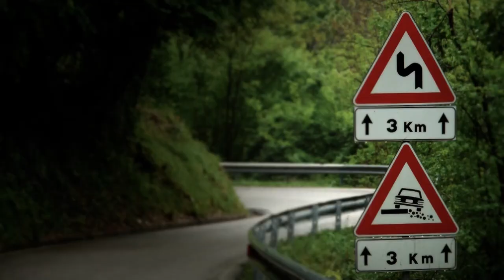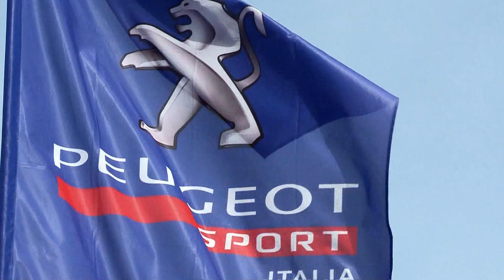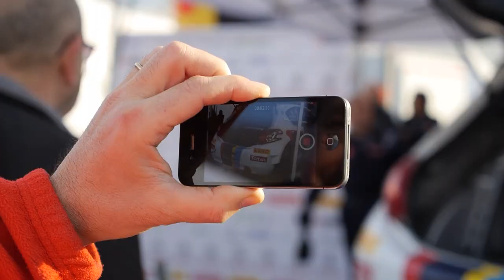Peugeot: come si prepara un rally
Paolo Andreucci e Anna Andreussi ci raccontano come si prepara un rally: le ricognizioni, le note del navigatore, le tappe in notturna.